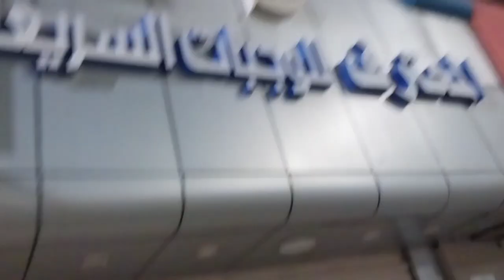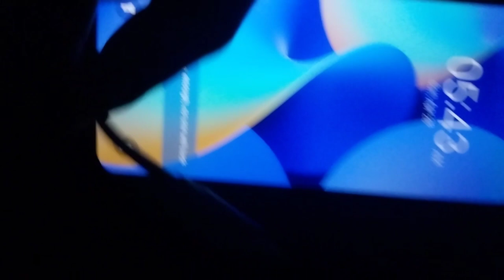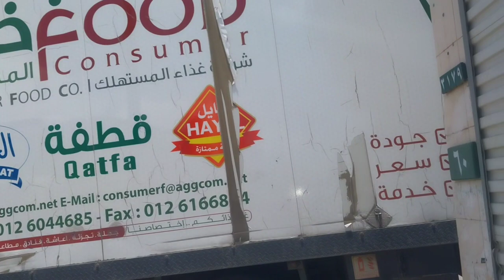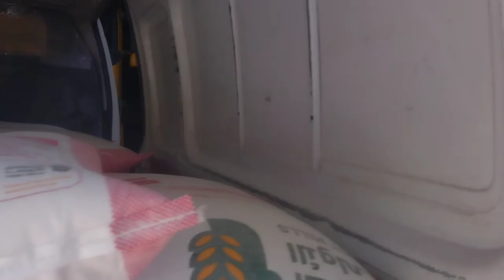A Day in the Life of a Shopkeeper in Saudi Arabia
Join me as I take you through my daily routine as a shopkeeper in Saudi Arabia. From opening the store to closing time, get a glimpse into my life. ShopkeeperLife SaudiArabia Daily JobRoutine"

"Ever wondered what it's like to be a shopkeeper in Saudi Arabia? Watch me share my daily tasks, challenges, and experiences. ShopkeepingInKSA DailyRoutine SaudiArabia"

"From managing inventory to dealing with customers, my day is always busy. Join me as I share my daily job routine as a shopkeeper in Saudi Arabia. ShopkeeperInSaudi DailyJob Routine"